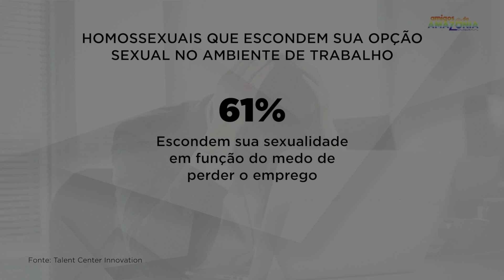Como é a inclusão de pessoas LGBTQIA+ no ambiente de trabalho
Neste episódio do Amigos da Amazônia é mostrado a inserção de LGBTQIA+ no mercado de trabalho, você vai conhecer empresas que possuem políticas na área da diversidade sexual e de gênero.

Além de encontrar  esses conteúdos aqui no youtube, você também pode encontrar na íntegra nos canais de TV:

Manaus/AM:  (44.1)
Macapá/AP: (29)
Boa Vista/RR: (23)
Belém e Ananindeua / PA: RM Cabo (Tv por assinatura)

Além de mais de 50 municípios pela região norte do Brasil.

Nos acompanhe também no portal Amazônia com Informações atualizadas sobre a região mais verde do planeta: portalamazonia.com